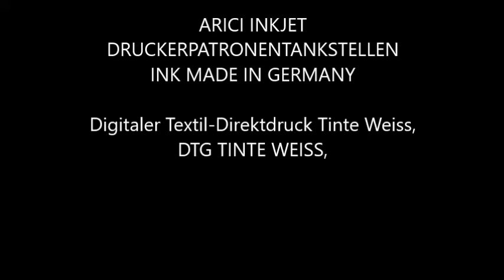Epson® SureColor SC F2000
DTG TINTE WEISS
Digitaler Textil-Direktdruck Tinte Weiss,
Digitaler Textil-Direktdruck,
DTG TINTE
EPSON SURECOLOR SC-F 2000 (4C)
EPSON SURECOLOR SC-F 2000/(5C)
EPSON SURECOLOR SC-F 2100 (4C)